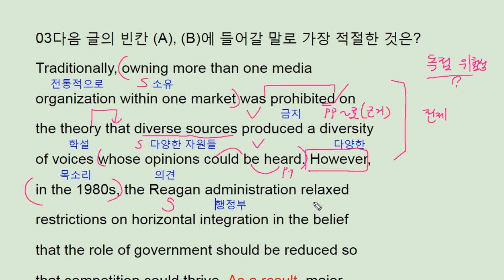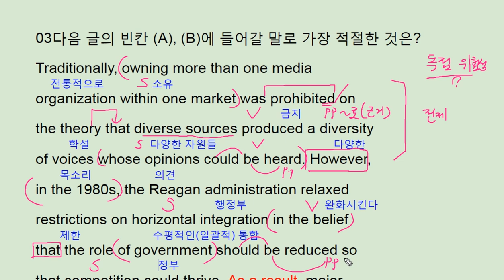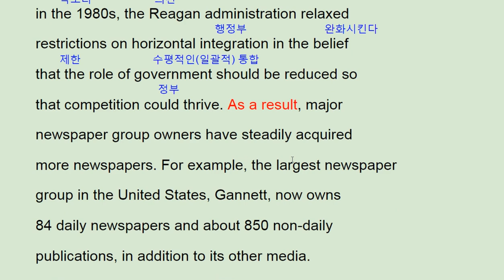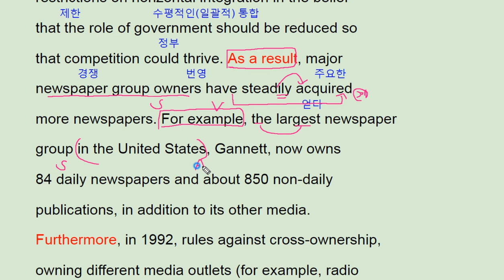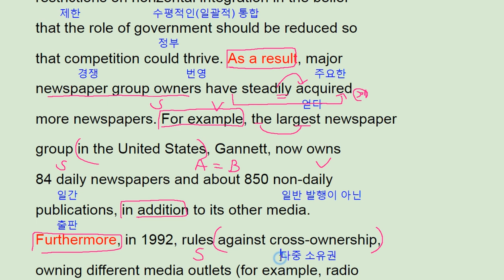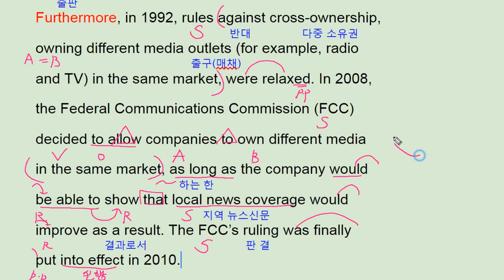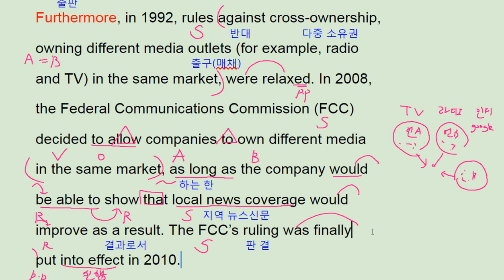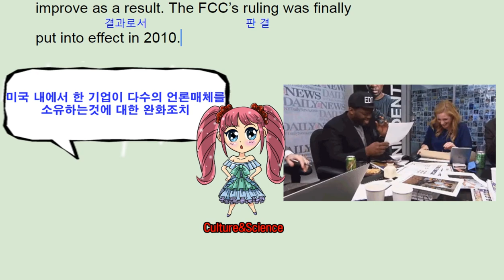2018 수능완성 영어 14강 3번 - 번개콩 media ownership limit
2018 수능완성 영어 14강 3번 - 번개콩 media ownership limit

반갑습니다.

채널입니다.